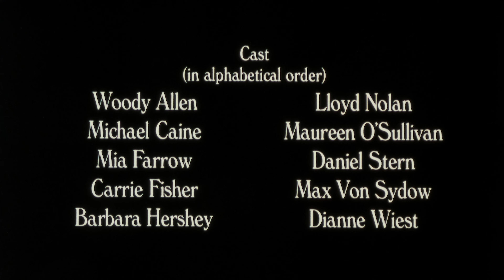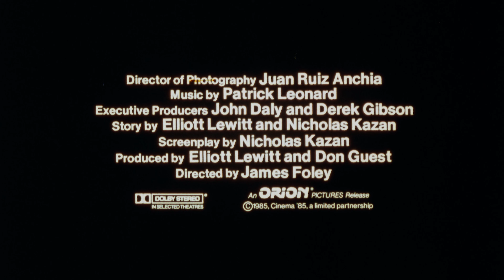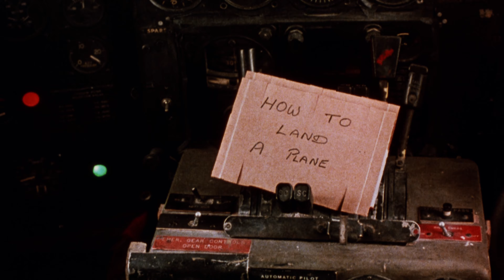Orion Pictures ShoWest Product Reel (1986) [4K] [FTD-0511]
35mm 4K film scan
The winning mix for 1986!
Hannah and Her Sisters [00:20]
F/X [01:57]
Just Between Friends [04:25]
Hell Camp [07:02]
At Close Range [08:50]
Miracles [11:46]
Back To School [14:05]
Haunted Honeymoon [15:29]
Cherry 2000 [16:47]
Hoosiers [19:08]
Closing titles below start at [21:29]
Foreign Body
Lionheart
Robocop
Something Wild
Making Mr. Right
The Three Amigos